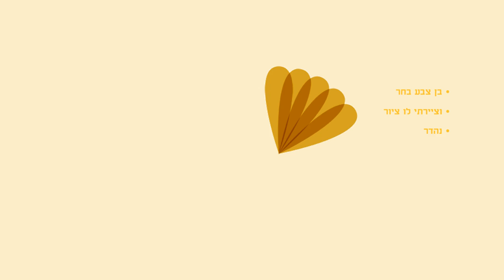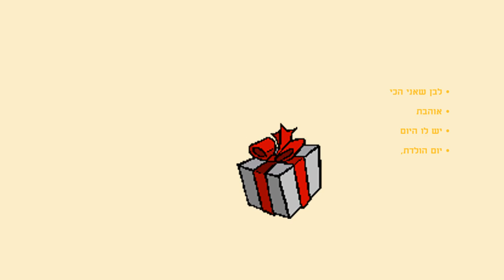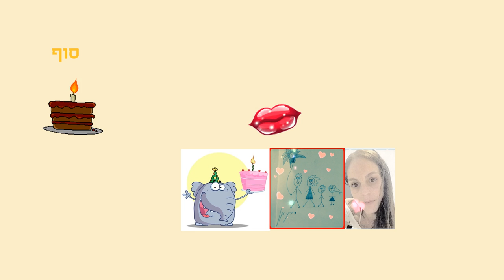יום הולדת לבן סיפור ילדים קצר כתבה: ריקי זקן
יום הולדת לבן
סיפור יום הולדת לילדים